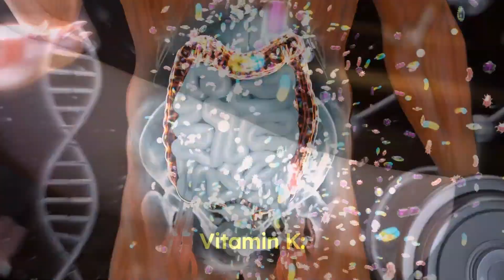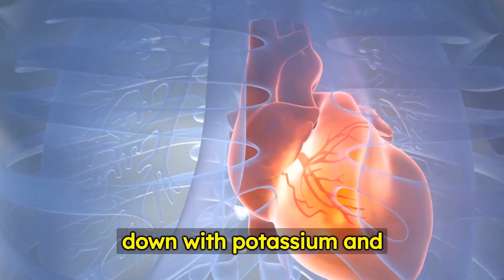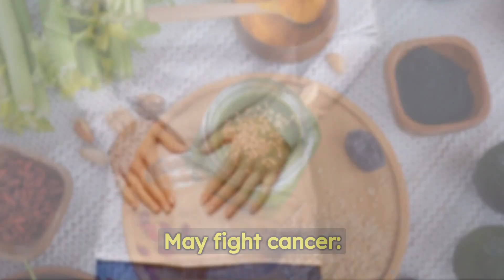Nutrition Experts Reveal the Truth About Spinach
In this video, nutrition experts reveal the truth about spinach. They explain why this leafy green is a powerhouse nutrient and how to reap the benefits of eating spinach.

Spinach is a great source of vitamins, minerals, and antioxidants, and it can be enjoyed in a variety of ways. Watch this video to learn why you should eat spinach and how to get the most out of this powerful nutrient!